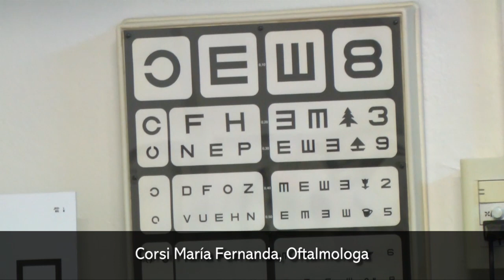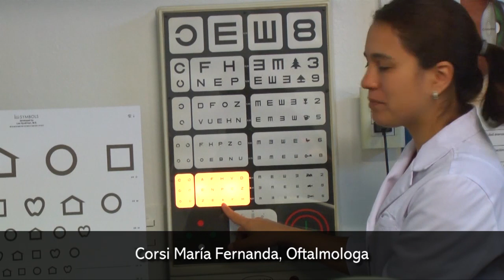Corsi María Fernanda Oftalmologia